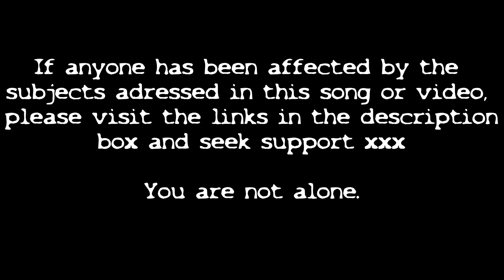When You're Not A Saint (Official Concept Video)- Lolly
Thank you so much to Dan William Rooney for the amazing instrumental! Please check out his channel and show him some love and support!

All of these organisations have phone numbers and are discreet, please contact them if you are experiencing the themes raised in this song.

There are many more charities and organisations out there that can help and I have tried to include as many as I can here.

Lolly x